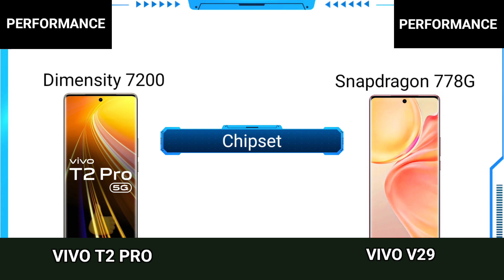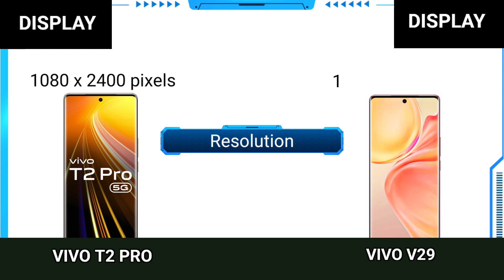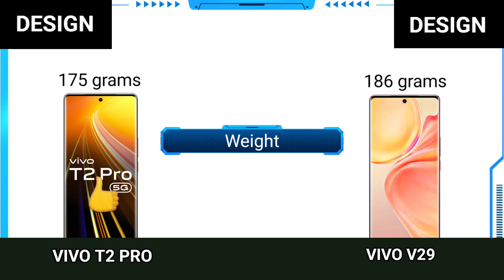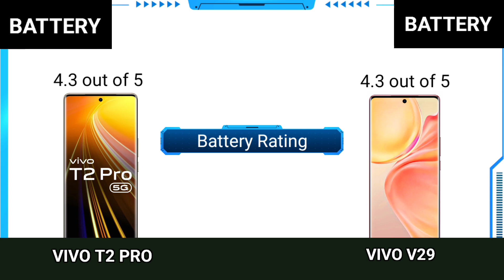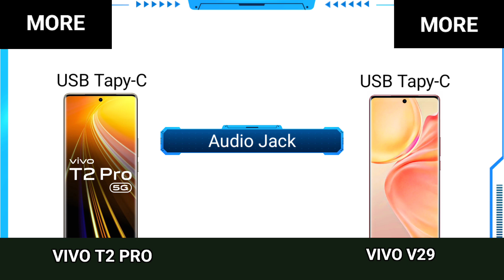Vivo V29 Vs Vivo T2 Pro | curve display phone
Vivo v29 Vs Vivo T2 Pro specs comparison and review.

Top 2 curve display phone
Top 2 Vivo phone